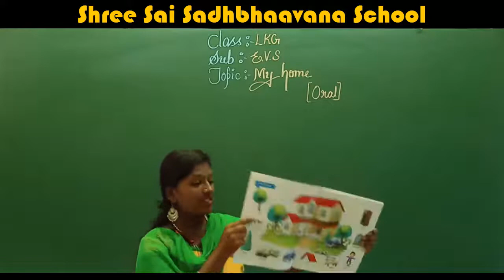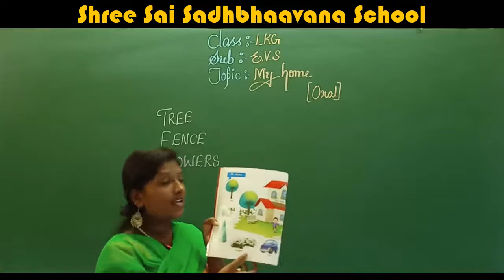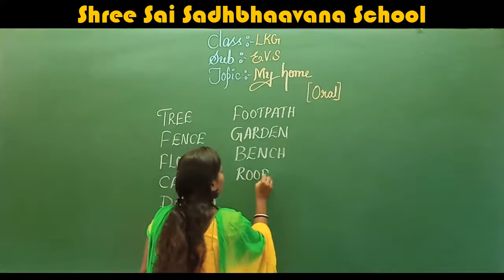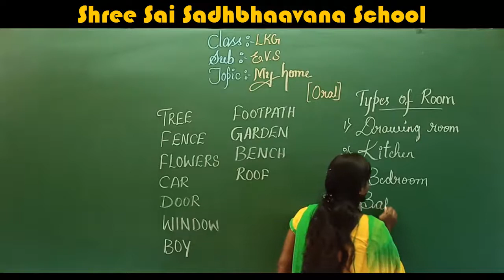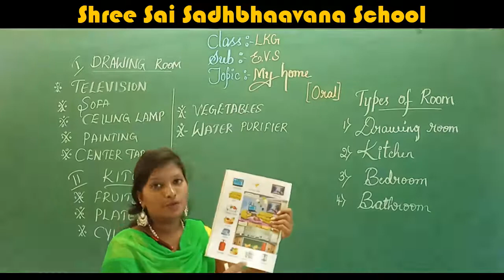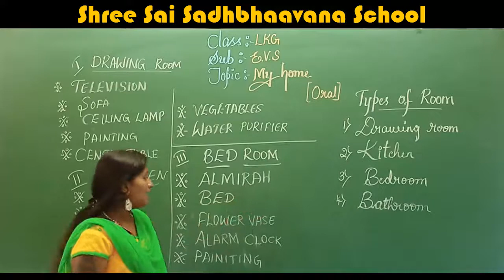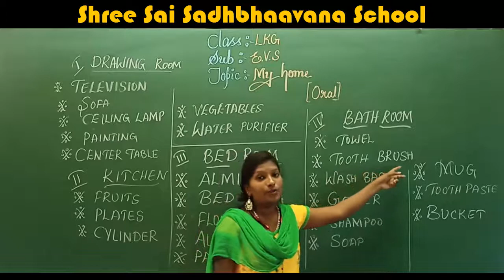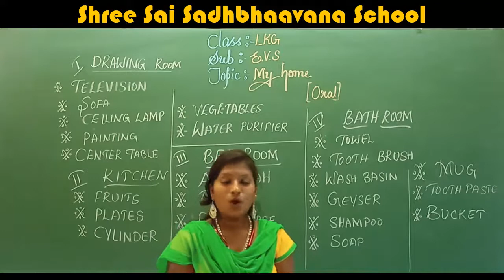L K G E V S MY HOME